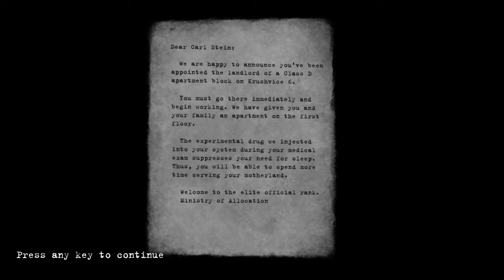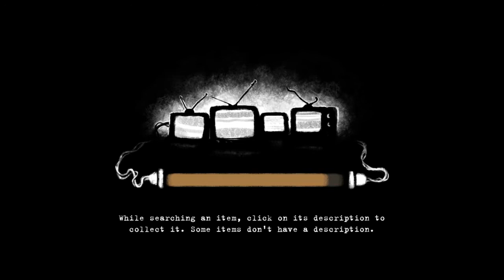[Season1] 목격자, Beholder Played by Uncle Jun's Game TV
* 어드벤처(Adventure), 롤플레잉(Role Playing), 전략(Strategy), 아파트 관리 시뮬레이션(Apartment Management Simulation), 드라마(Drama), 잠입(Stealth), 퀘스트(Quest)